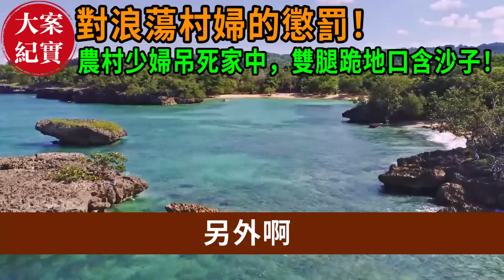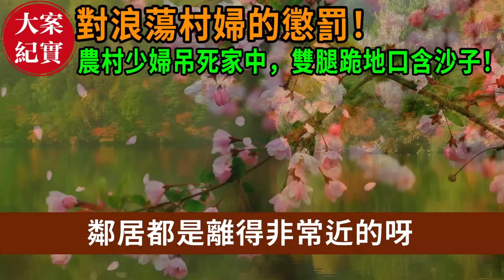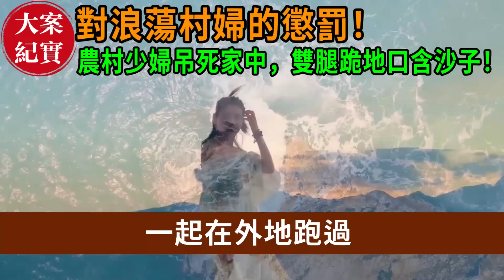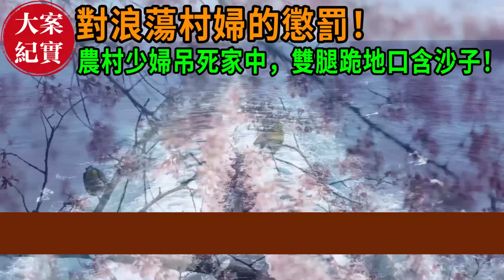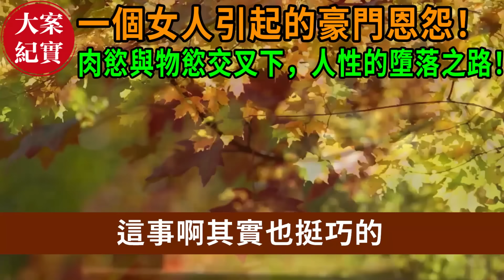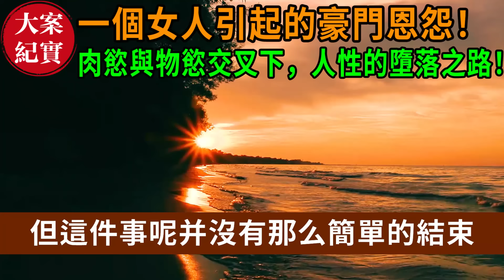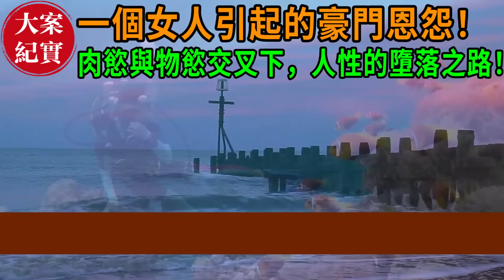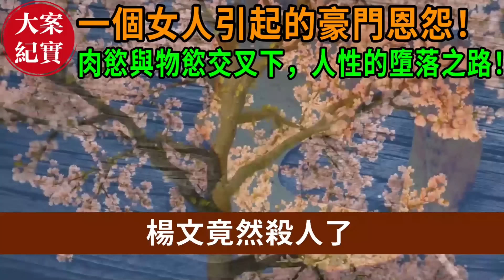大案紀實丨對浪蕩村婦的懲罰！農村少婦吊死家中，雙腿跪地口含沙子！